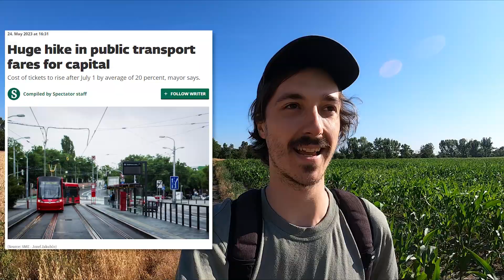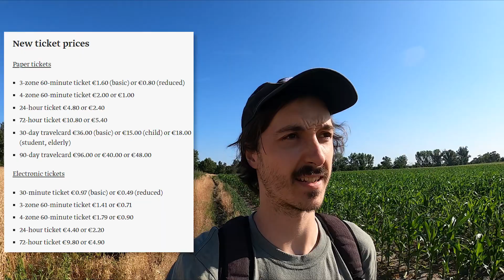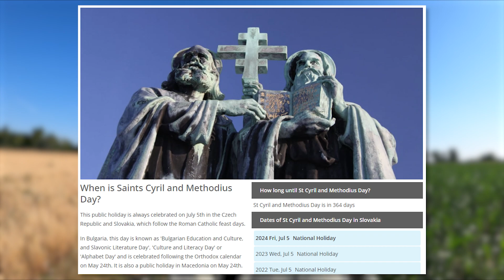Bratislava Bus Prices INCREASE / 4th of July / Cyril & Method / Upcoming Nitra Video | July 7th Vlog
It's been a fairly good week with a couple of holidays, though public transportation tickets have risen!

BTC: bc1q87tkxqyjmwlx0spuwgserr0pkafyvtrsvest2n
LTC: ltc1qh400w3h72ukces44d4xwmjuszsjrg8vh683m4z
XMR: 45mhXBqHhp9LLCkATZ4g6YHBdvdAZAqnDKDpexekrps1CzV86vjU278iUvQ5DrdFEYH2awjWEpUpG8jnqAuUn25vASoZrk4

                                                LINKS
Want to learn Slovak, but don't know where to start?
From this webpage, my recommended pick is e-slovak.sk

                                        TIMESTAMPS
0:00 Intro / Bus Price Increase
2:03 4th of July in Slovakia
3:31 St. Cyril & St. Methodius Day
5:42 Špekačky
7:03 Nitra Video / Outro